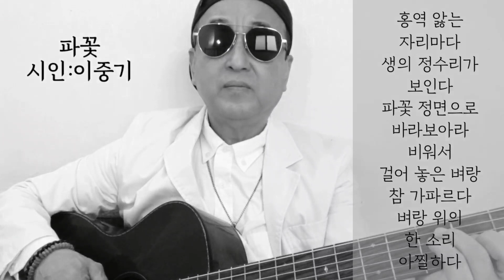[시노래372★파꽃★시인 이중기]새 시노래를 발표합니다☆참 지독한 몸살이다~오욕칠정을 꾸역꾸역 게워 올린다~며칠을 저토록 환하게 몸살 앓더니 마침내 몸 다 비웠구나~치마폭에 거둔다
작시:이중기
작곡:김창훈(산울림)
노래:김창훈
제목:파꽃

     Am               G
참 지독한 몸살이다

              C            E
오욕칠정을 꾸역꾸역

   Am/F      C/E
게워     올린다

      Am            G
몇 날을 또 며칠을

       C         E    Am       F
저토록 환하게 몸살 앓더니

       E                    Am
마침내 몸 다 비웠구나

   Am                 G
홍역 앓는 자리마다

                  C         E
생의 정수리가 보인다

   Am          F     C        E
파꽃 정면으로 바라보아라

      Am           G          C            E
비워서 걸어 놓은 벼랑 참 가파르다

  Am                F  E       Am
벼랑 위의 한 소리 아찔하다

Dm              C
파가 게워낸 오욕칠정을

           E                   Am
아낙이 치마폭에 거둔다